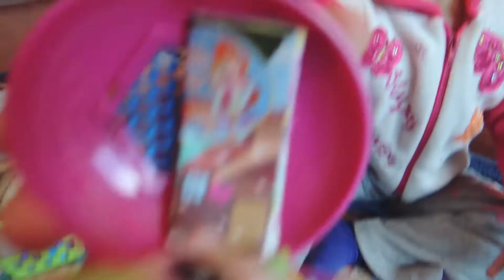Варины страшилки БАБАЙ СКЕЛЕТ Отдыхаем на пикнике Ничто не предвещало беды Детский канал поВАРЮША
Представляем Варины страшилки. Страшилка №1. Бабай на пикнике. Варя пошла на пикник и весело отдыхала пока не.
Пока на пикник не пришел СКЛКТ-БАБАЙ. Ой как страшно.
Смотрите Варины страшилки и бойтесь вместе снами )))

поВАРЮША - детский развивающий канал для детей и их родителей.
Я Варя. Мне 3 годика и я не распаковываю киндер сюрприз, не распаковываю игрушки и подарки, потому-что это делают сейчас все для популярности канала на youtube.
Мы с моей мамой будем готовим вместе вкусные и полезные блюда и снимаем видео для детей и родителей. Я как маленький повар покажу вам интересные рецепты из простых продуктов.
Я буду готовить из овощей и фруктов разных персонажей популярных мультиков - Маша и Медведь, Свинка Пеппа, Фиксики, Спанч Боб, Патрик, Смешарики, Миньоны и др.
Я хочу что бы детский канал поВАРЮША был популярный канал на ютубе не из-за распечаток подарков, обзора игрушек и kinder surprise, а за счет развивающего видео для детей.
Канал поВАРЮША посвящен рецептам для детей, детскому питанию, развивающим играм. Смотрите веселое видео для детей и про детей. Приятного аппетита и просмотра.
Скажем нет надоевшим киндер сюрпризам и распаковкам в youtube.
Я буду записывать 2 или 3 новых видео в неделю. от поВАРЮШЫ.
Оставляйте комментарии и делитесь с друзьями. Спасибо!!!